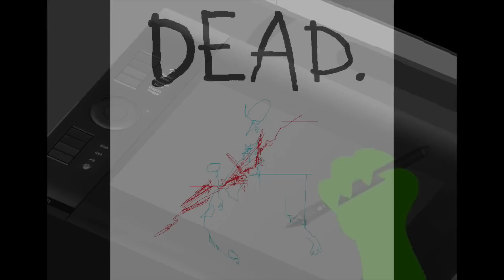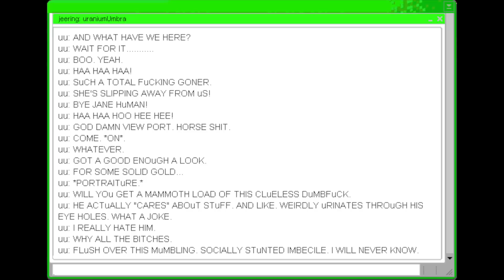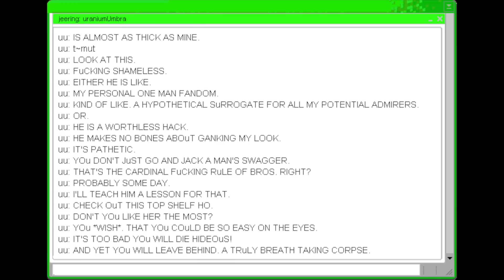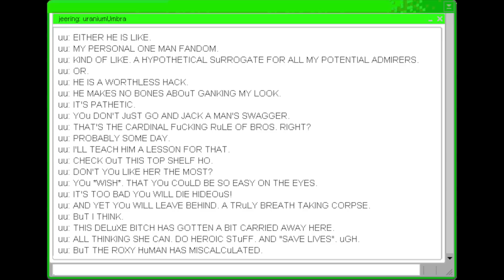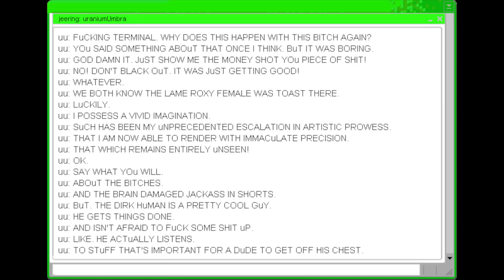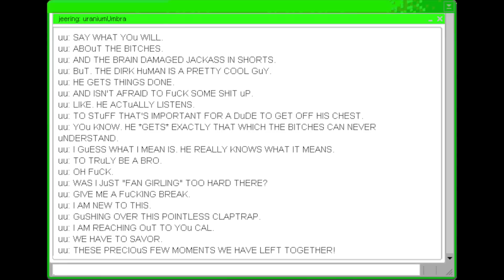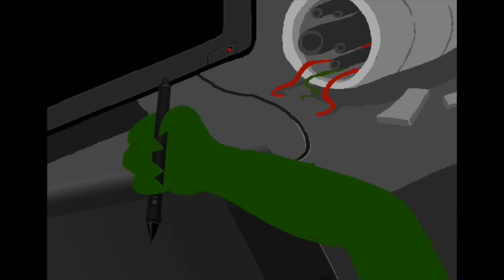Let's Read Homestuck - Act 6 (Act 3) - Part 9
If you don't understand the easter egg, look at the Voxus cast list below.

unless a specific link is given)

Insomniac (Princey The Kid, Land of Fans and Music 3)
Psychedelic Psychodelic (Mai "Cat Boss" Yishan, Land of Fans and Music 2)
Land of Wrath and Angels (Myusernamesmud, Land of Fans and Music 1)